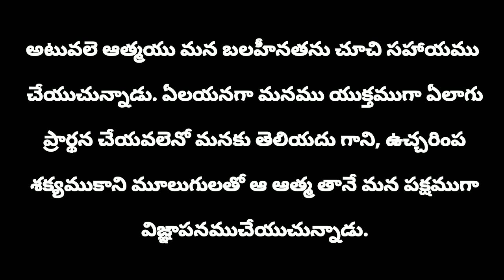విజ్ఞాపన ప్రార్థన... //Telugu Christian message 2020// Shiloh Gospel Church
Message by : Rev.S.S.Ratna raju
Bible reading by : Sister.Esther Rani